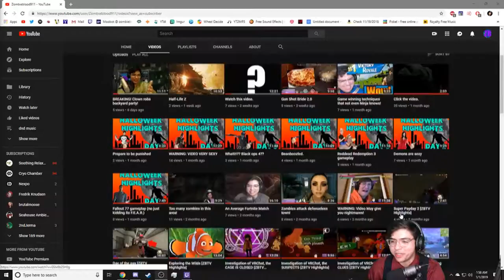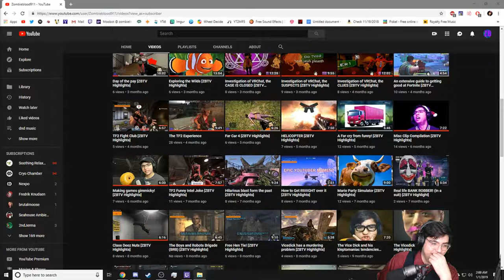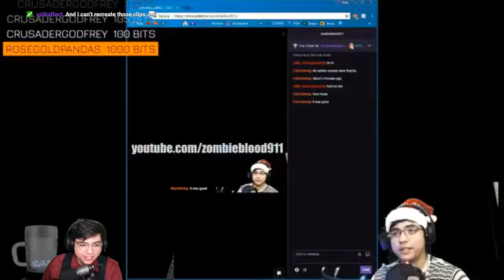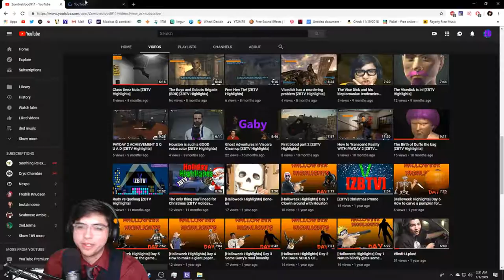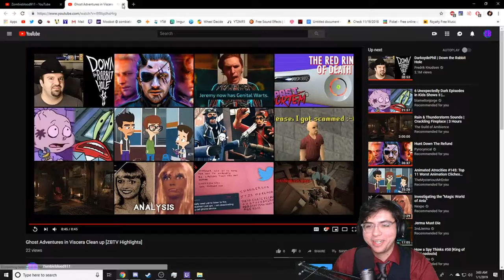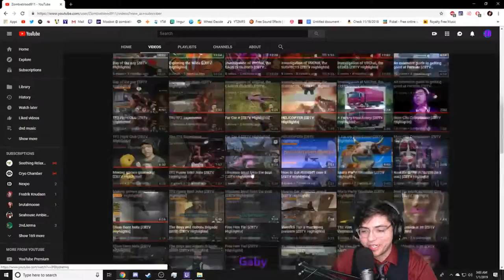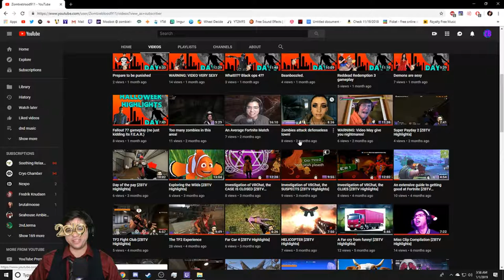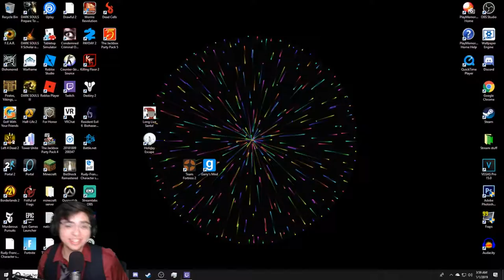ZBTV Awards 2018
Now for another lovely year of games and goofs!